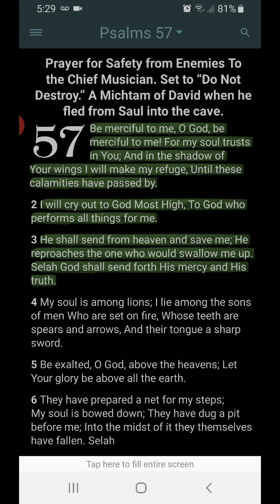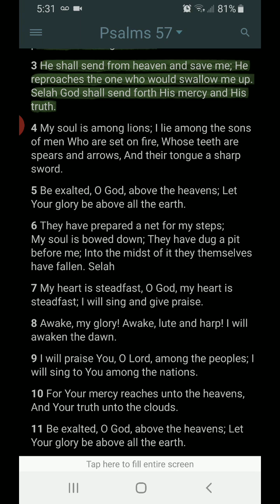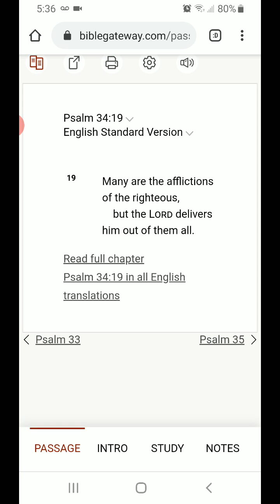Morning Prayer Psalm 57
Understanding Verse Psalm 34:19